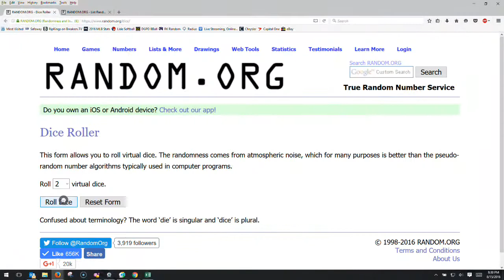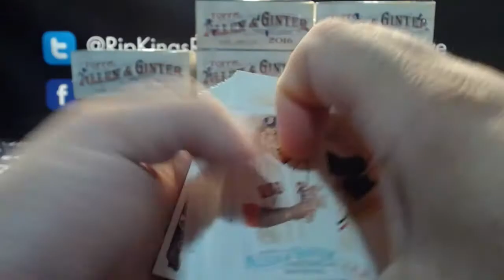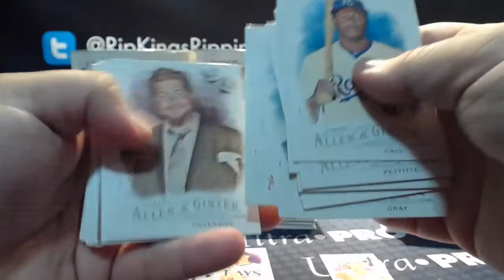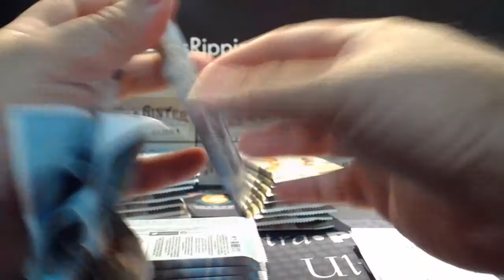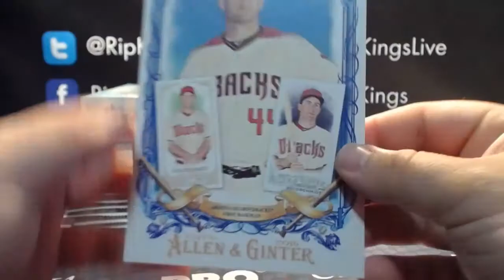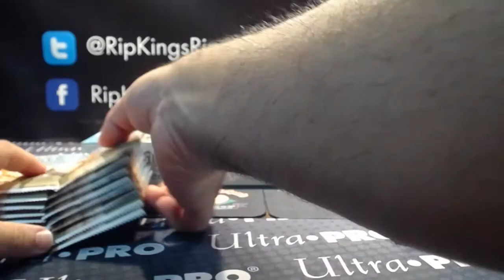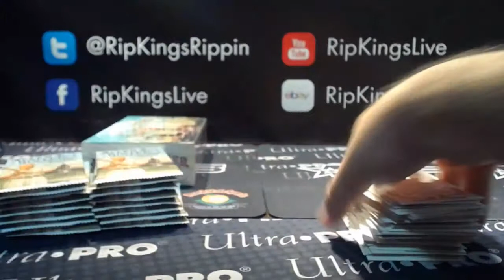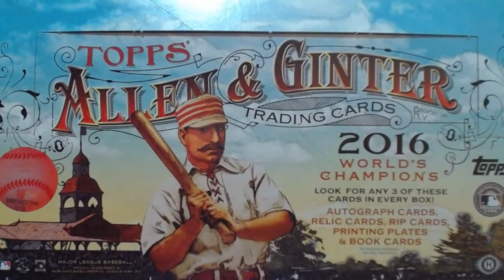2016 Topps Allen and Ginter 12-Box Break #1 8/15/16